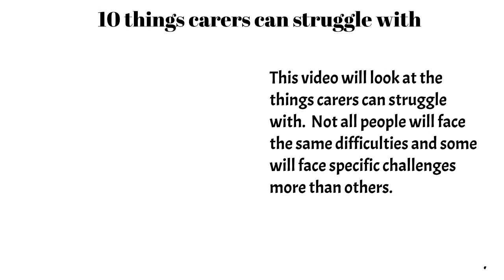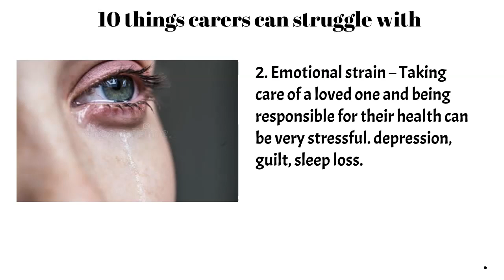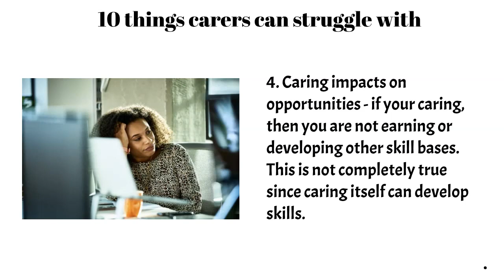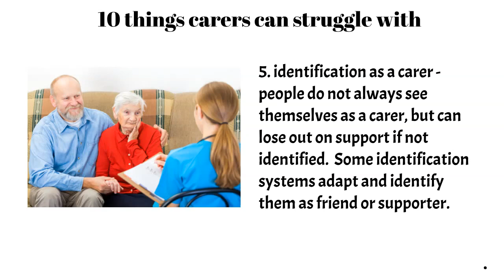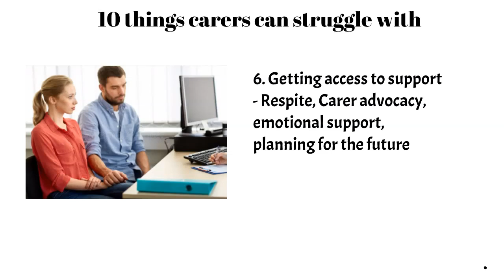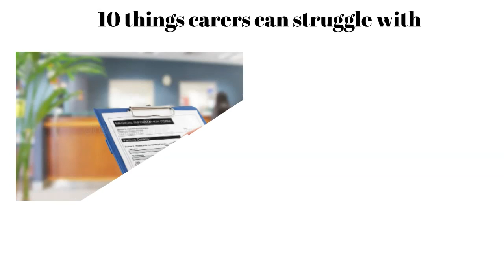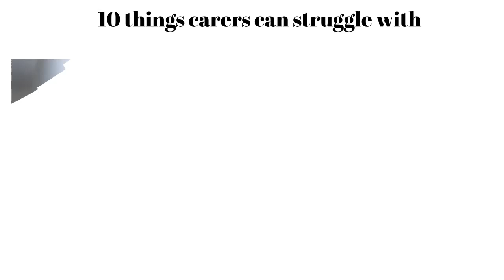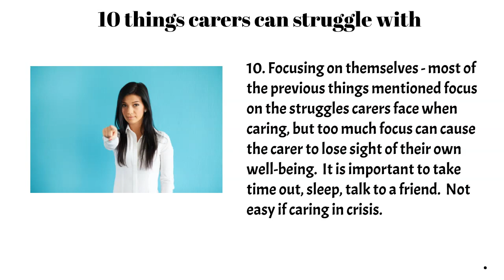10 things carers struggle with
0:00 - About Matthew McKenzie Carer
1:06 - Carers struggling with isolation
1:52 - How Carers struggle with emotional strain
2:43 - Carers struggling with financial costs
4:00 - How caring can impact on opportunities
5:36 - Struggling being identified as a carer
7:01 - Getting access to support as a carer
9:30 - Carers struggling with relationships
10:44 - Struggling being involved as a carer
13:03 - Struggling to advocate for the cared for
14:24 - Caring for yourself as a carer

Video by Matthew McKenzie, a carer activist and author on things unpaid carers can struggle with.  Not all carers will struggle with the things mentioned in this video, plus some challenges have better support in certain areas.  Still it is worth planning ahead if you are about to provide unpaid care.